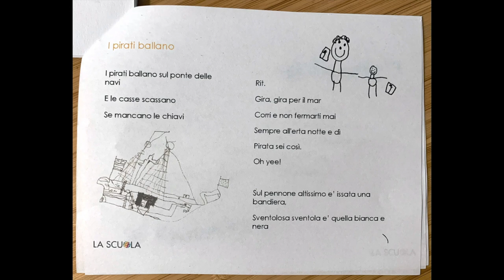I Pirati Ballano - Piccoli's Favorite Songs - 2022/2023 - 11 of 12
I pirati ballano sul ponte delle navi
E le casse scassano
Se mancano le chiavi

Rit.
Gira, gira per il mar
Corri e non fermarti mai
Sempre all'erta notte e di
Pirata sei così.
Oh yee!
Sul pennone altissimo e' issata una bandiera,
Sventolosa sventola e' quella bianca e nera

Rit.
Pirata sei così.
Oh yeeee!
Se una nave avvistano son pronti all'arrembaggio
Che mestiere facile e' fare il pirataggio!
Rit.
Pirata sei così.
Oh yeeee!